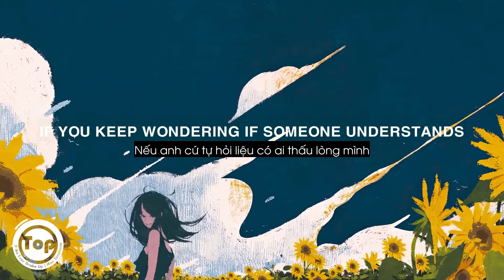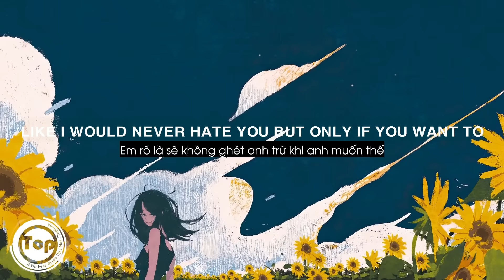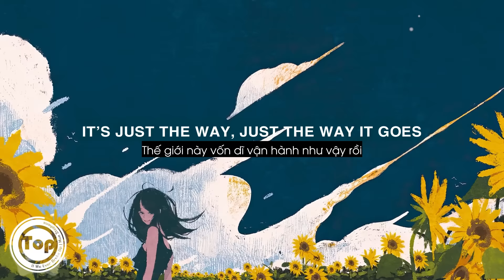If We Ever Broke Up - Mae Stephens (Lyrics + Vietsub) ♫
Lyrics:
If you keep wondering if someone understands

Like I would never hate you but only if you want to
So much time like who knew
Music we got into songs we fell in love to

If we over broke up I’d never be sad for
Thinking bouta everythinga that we had

And tell him all the shittiest of things you said

Boy Don’t get emotional cause it’s not personal
It’s just the way it goes

If u think i'll understand
All the shit u put me through
If girls in white dresses and big winter weddings is something you want to be  true
Then pack up your drama this selfish dilemma is something this shit can’t undo

It’s just the way
Just the way it goes

If we ever broke up